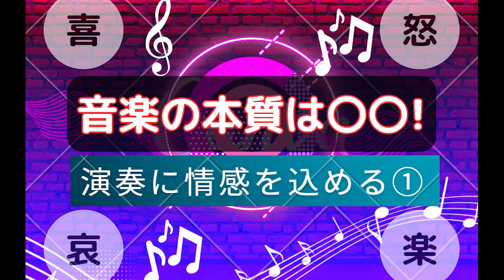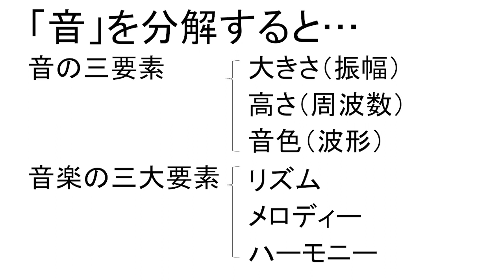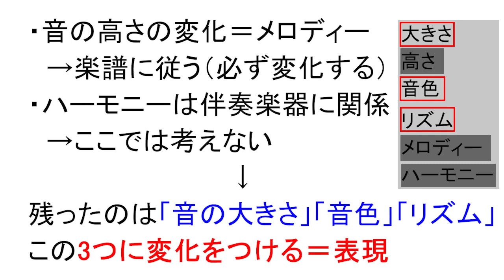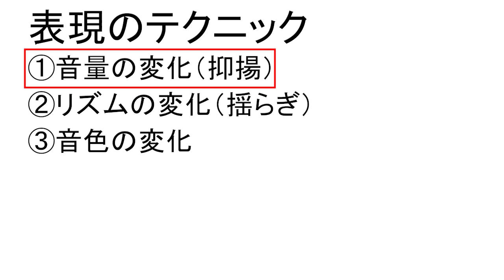多彩な表現のテクニック（1/4）音楽の必須条件とは？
今回からの4回シリーズで「表現」について扱います。